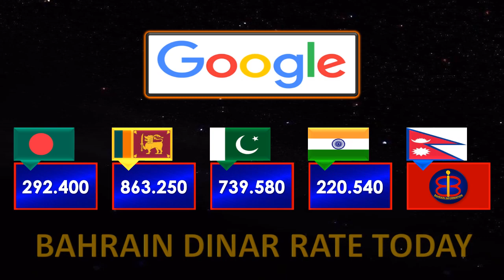Bahrain Dinar Rate Today 23 October 2023 Monday | Aaj Bahraini Dinar Rate 23-10-2023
The exchange rates of Bahraini Dinar in the video are as of the following date:
⏰ ➔ 23 October 2023, 23/10/2023, 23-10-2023

• آج کا بحرین دینار ریٹ
• आज बहरीन दिनार दर
• আজ বাহরাইন দিনার রেট
• आज बहराइन दिनार दर
• අද බහරේන් ඩිනාර් අනුපාතය
• இன்று பஹ்ரைன் தினார் விலை
• BHD to SLR (Bahraini Dinar to Sri Lankan Rupee)
• BHD to NPR (Bahraini Dinar to Nepali Rupee)
• Today Bahraini Dinar Rate in Sri Lanka
• Today Bahraini Dinar Rate in Nepal